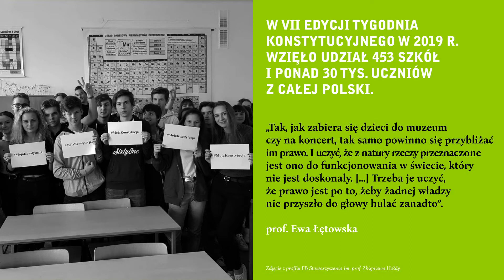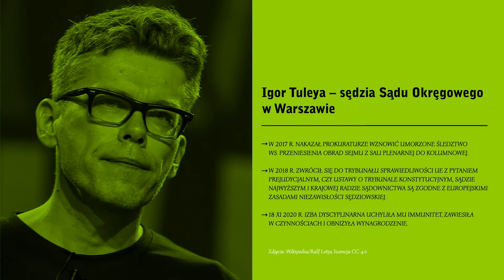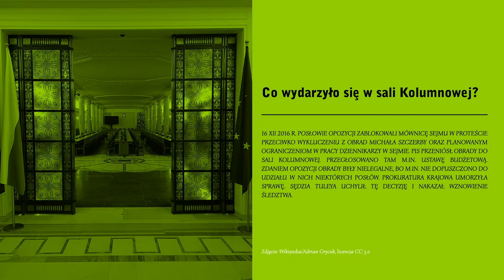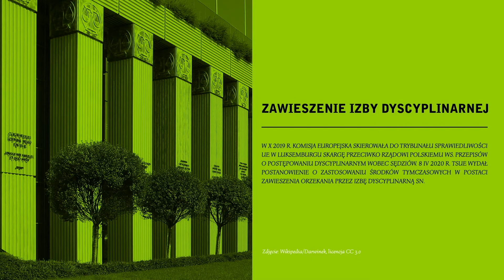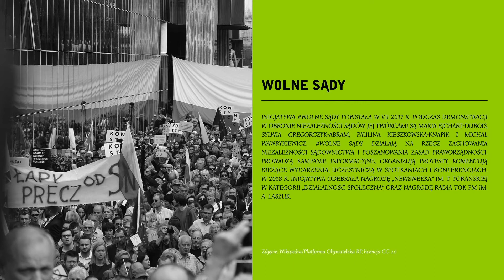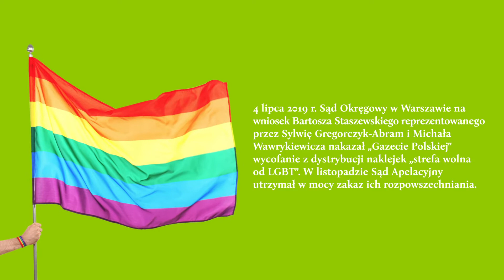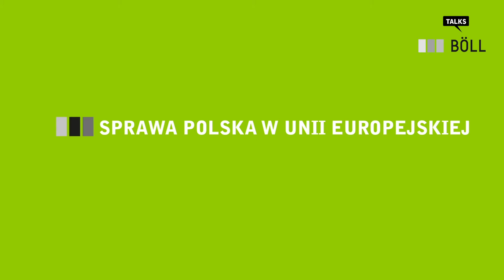Böll Talks #4 | mec. Sylwia Gregorczyk-Abram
Prowadzenie: Joanna Maria Stolarek (Dyrektorka Fundacji im. Heinricha Bölla w Warszawie)
Gość: mec. Sylwia Gregorczyk-Abram, adwokatka, współtwórczyni Wolnych Sądów, Komitetu Obrony Sprawiedliwości, członkini zarządu Stowarzyszenia im. Zbigniewa Hołdy

#4 ODCINEK (styczeń 2021)
Z rozmowy z mec. Sylwią Gregorczyk-Abram  – adwokatką, współtwórczynią Wolnych Sądów – dowiadujemy się m.in.: Czym dla zwykłego obywatela jest niezawisłość sądów? Gdzie przebiega granica pomiędzy wolnością słowa a mową nienawiści? Czy kobiety uratują Polskę? Dlaczego najbardziej satysfakcjonujące bywają sprawy niemedialne i trudne? Jak powstała koalicja „tęczowych obrońców”? Dlaczego o znaczeniu praworządności warto uczyć nawet małe dzieciaki? Gdzie szukać motywacji do walki o zmianę?

mec. Sylwia Gregorczyk-Abram, adwokatka, współtwórczyni inicjatywy obywatelskiej Wolne Sądy, Komitetu Obrony Sprawiedliwości, członkini zarządu Stowarzyszenia im. prof. Zbigniewa Hołdy. Współpracuje z organizacjami i inicjatywami społecznymi, m.in. z Helsińską Fundacją Praw Człowieka. W swojej działalności pro bono realizuje misję wspierania rozwoju społeczeństwa obywatelskiego w Polsce.

Joanna Maria Stolarek – ekspertka w dziedzinie relacji polsko-niemieckich, dziennikarka, publicystka, komentatorka polityczna, absolwentka filologii niemieckiej, słowiańskiej i hiszpańskiej oraz akademii dziennikarskiej. Zaangażowana w promowanie różnorodności kulturowej i wspieranie kobiet w rozwoju zawodowym.  W lutym 2020 r. objęła stanowisko Dyrektorki Fundacji im. Heinricha Bölla w Warszawie.

Reżyseria, montaż, animacje: Dawid Zalesky, Piotr Pająk / High Studio
Koncepcja i produkcja: SZUSTOW. KULTURA I KOMUNIKACJA